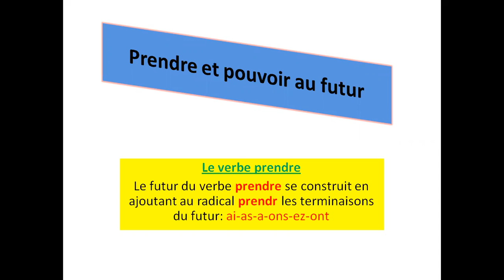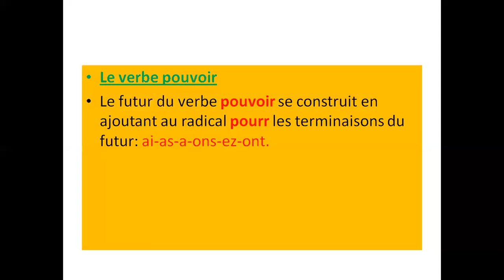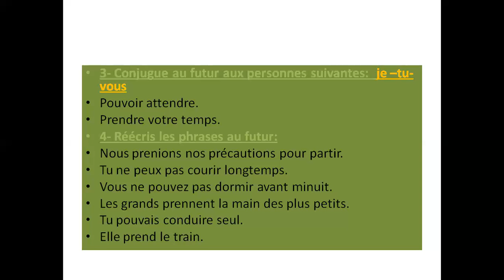prendre et pouvoir au futur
leçon